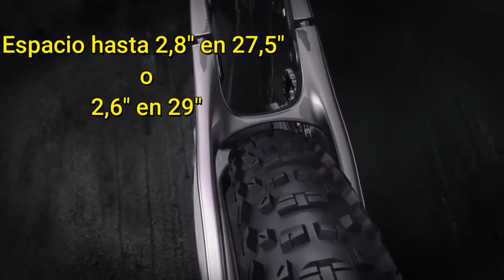SCOTT GENIUS 2018 MTB ESPECIFICACIONES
Scott Genius 2018 Especificaciones
SCOTT GENIUS 2018 MTB EN ESPAÑOL
SPECIALIZED EPIC
Nueva scott genius mtb fullsuspension

Esta nueva versión cuenta con 150 milímetros de recorrido
opción de poder usar los dos formatos de ruedas (27,5” o 29”)
Los tamaños de ruedas que acepta la nueva Scott Genius van desde los 2,5” hasta los 2,8” en ruedas de 27,5” y 2,4” hasta los 2,6” para las ruedas de 29”.

cuadro de 2249 gramos con el amortiguador incluido
Scott Genius cuenta con un ángulo de dirección más lanzado, llegando hasta los 65,6º; el ángulo del sillín más vertical con 75,3º
 y se ha reducido la longitud de las vainas quedándose en 436 milímetros

Lo que no ha cambiado es el mando Twinlock para seleccionar el modo de funcionamiento de la horquilla y el amortiguador, permitiendo 3 modos de funcionamiento; Descenso con 150 milímetros en las dos suspensiones, Tracción con 110 milímetros y reduciendo el SAG, cambio del ángulo de sillín, cambio del ángulo de dirección y subiendo la altura del eje de pedalier unos 5 milímetros y Bloqueo completo en ambas suspensiones.

La Scott Genius 2018 se lanzará en 11 versiones diferentes en dos series dependiendo de la rueda elegida de fabrica; Serie 700 (700 Ultimate, 700 Tuned, 710, 720, 730, 740 y 750) con rueda de 27,5” y Serie 900 (900 Tuned, 920, 930 y 940) para la rueda de 29”